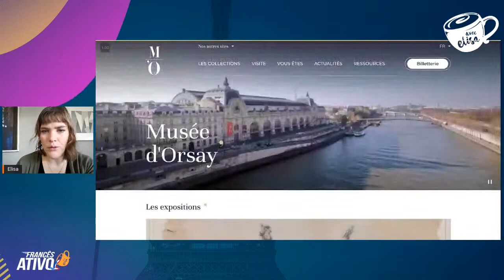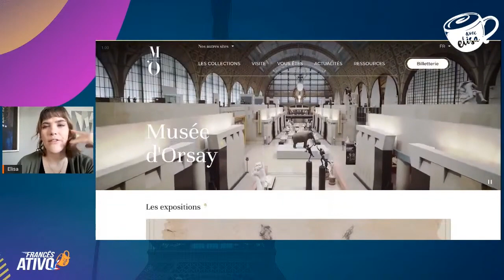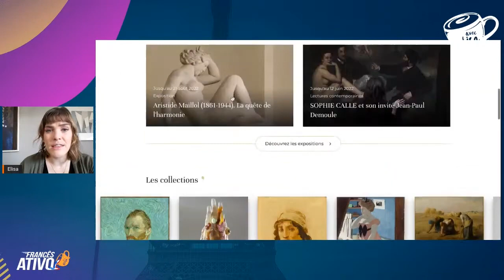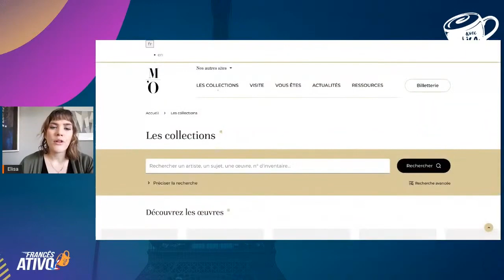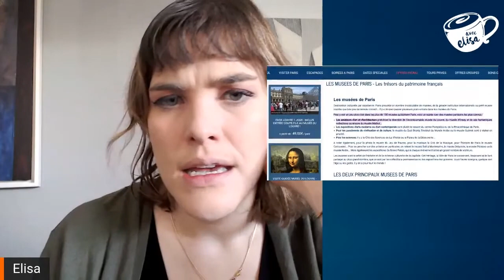Musée d'Orsay: conheça um pouco desse museu em francês